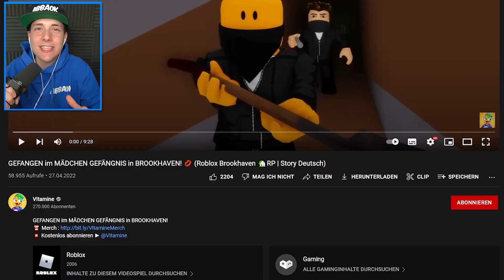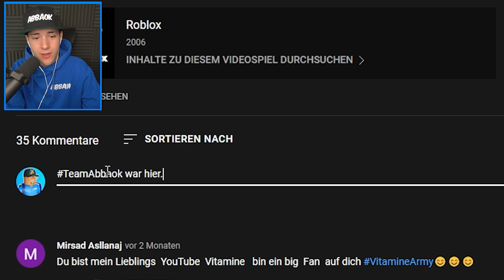Reaktion: Vitamine ist im MÄDCHEN GEFÄNGNIS 😂 | Brookhaven Roleplay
* Werbung